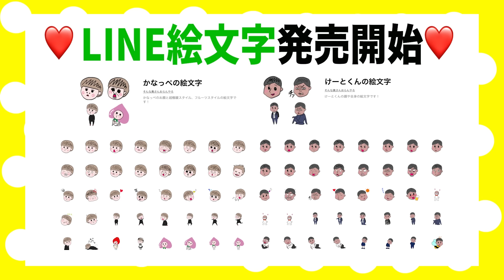【夫婦】冷たい手で奥さんに嫌がらせしたら、ブチギレで高額請求された【アニメ】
💚✨🆕初のLINE絵文字発売開始🆕✨💚
下のURLから購入できます！！

🌝サブチャンネルでVlog配信してます🌝
けーとくんのゔいろぐ【そんな奥さんおらんやろ】

【登場人物】
☆奥さん(かなっぺ・カナちゃん)→ワガママで変な でも可愛い奥さん
☆旦那さん(けーとくん)→とっても優しい・個性が欲しい旦那さん

夫婦生活のストレス発散にもどうぞ！
週に1〜２本のペースで配信予定です！
☆☆1人でも多くの小さな悩みが小さな笑いに変わりますように☆☆

LINEスタンプデザイン担当☆はこ(hako_ksdt)さん

💌ファンレター・プレゼントの宛先はこちらにお願いします🎁
〒450-0002
愛知県名古屋市中村区名駅4丁目24番5号第2森ビル401
そんな奥さんおらんやろ　宛

　　　魔王魂　さま
イラスト素材：イラストや　さま
　　　　　　　ACイラスト　さま